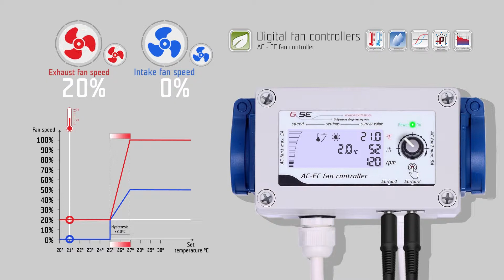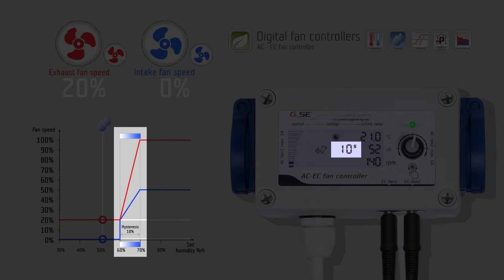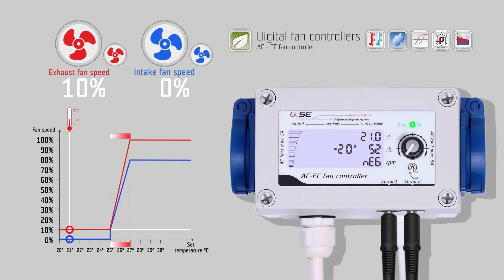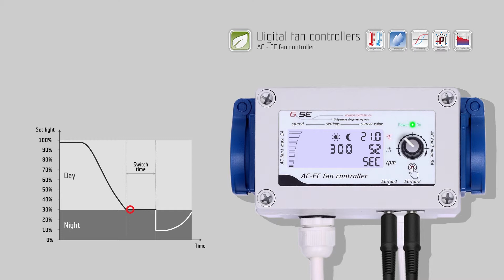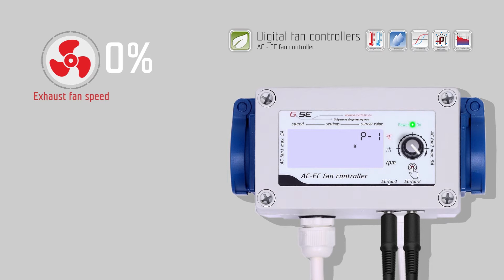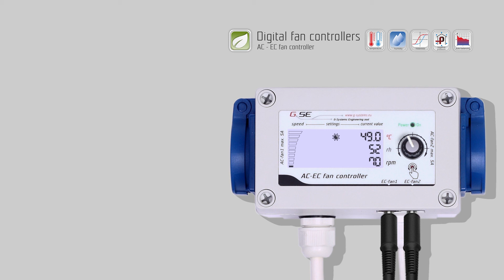GSE AC-EC fan controller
Video tutorial, AC-EC fan controller 2x5A 2fans, English